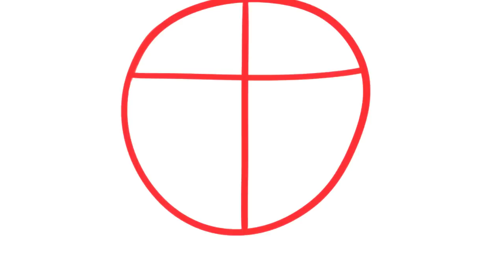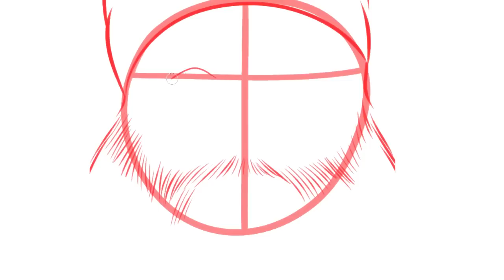How to Draw Willie Robertson From Duck Dynasty, Duck Dynasty, Step by Step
Hey everyone, Dawn here with another drawing tutorial. Here's a tut on a widely requested person from a popular television show 'Duck Dynasty'. Have fun learning to "draw Willie From Duck Dynasty". Enjoy!